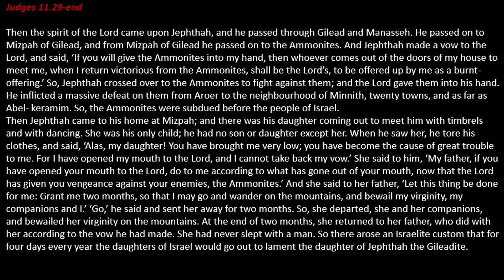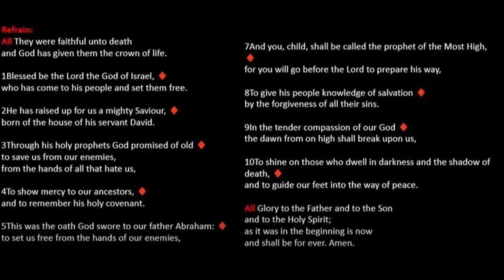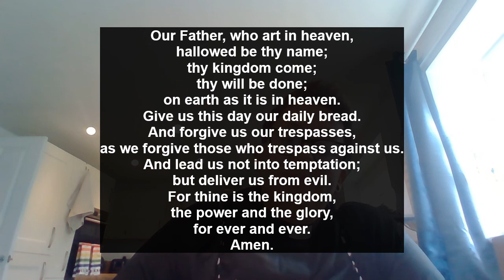Morning Prayer Friday 8th July 2022